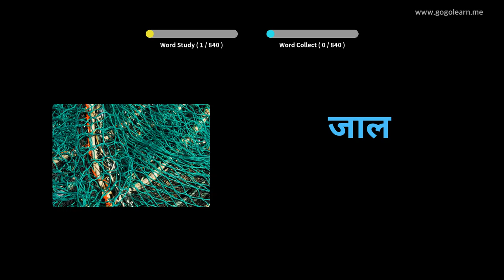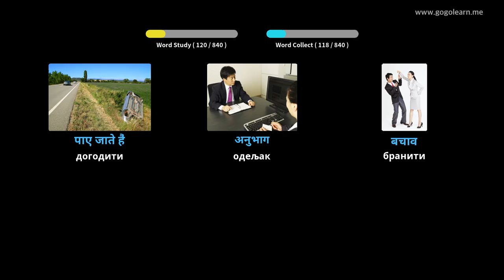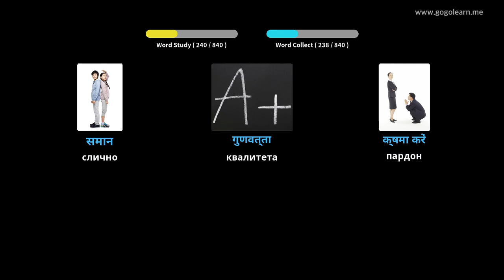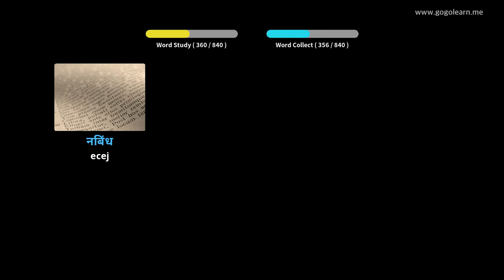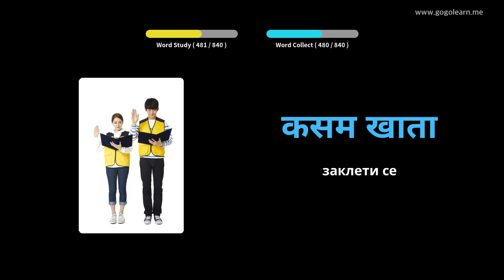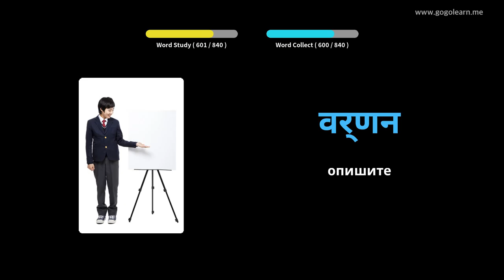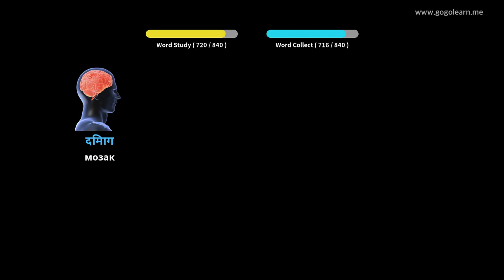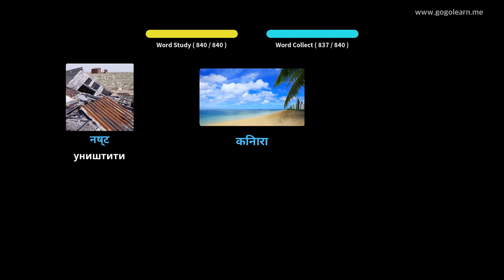Слушање хиндског вокабула док спава | Golearn